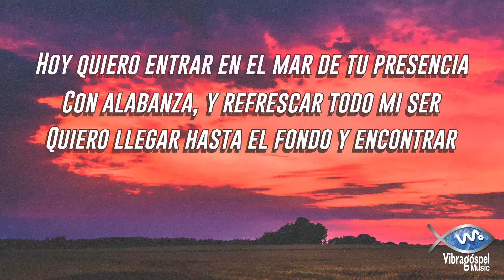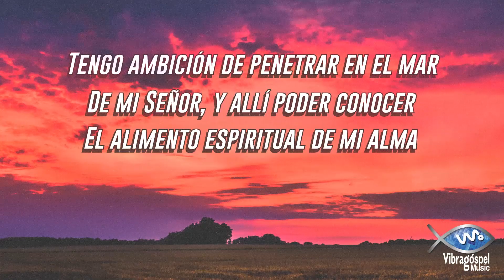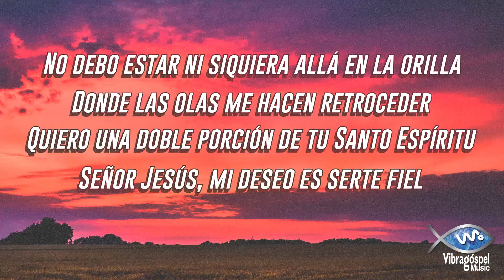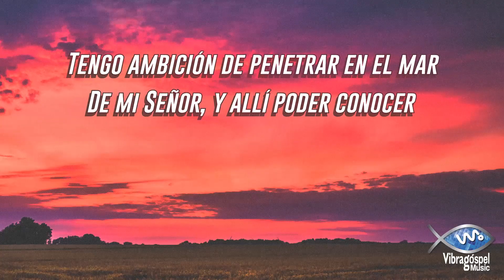Brisel Vega - En el Mar de Tu Presencia (VideoLyric Oficial)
José Brisel Vega, es uno de los artistas más representativos de la música llanera cristiana.
Algunas de sus producciones discográficas hacen parte del portafolio musical Vibra Góspel Music.
Vibra Music Entertainment S.A.S.
Vibra Góspel Music.
Carrera 86A # 23 - 38.